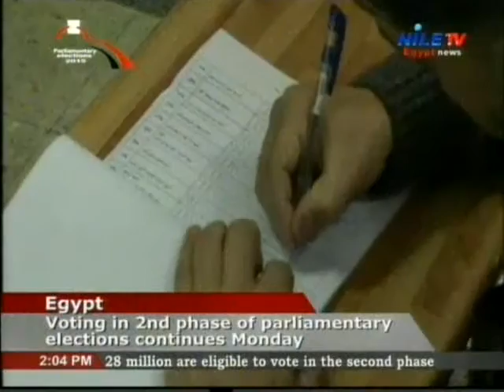Panorama 3PM 23 11 2015